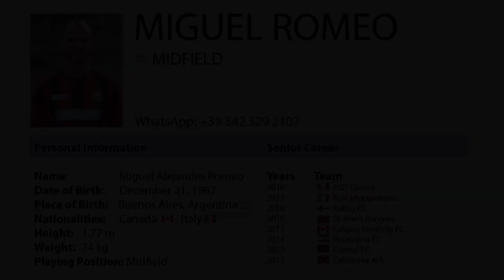MIGUEL ROMEO - ITALIA 2018